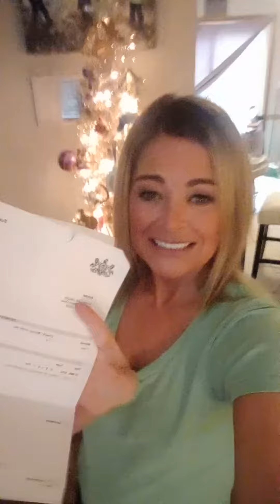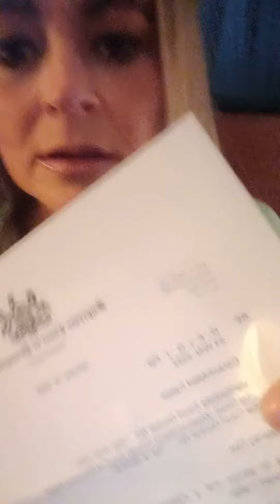supremecourt pa recusal appeal allowance choerography thisgirlisonfire hatersgonnahate